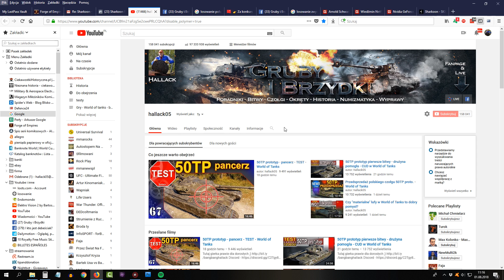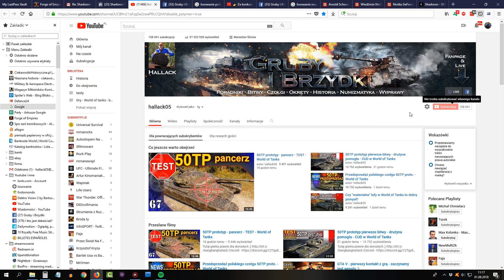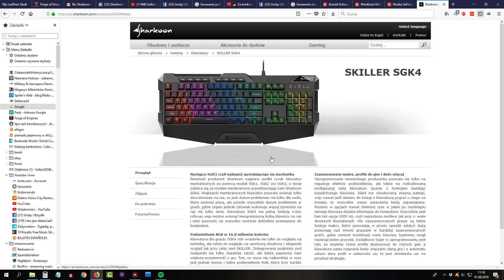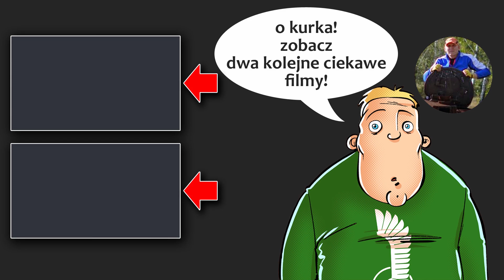Wygraj klawiaturę Sharkoon SGK4